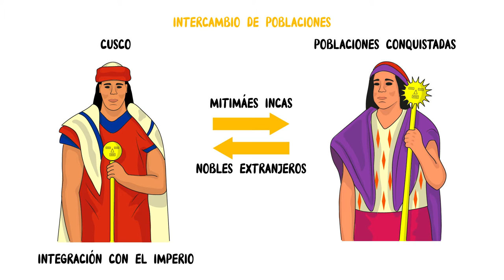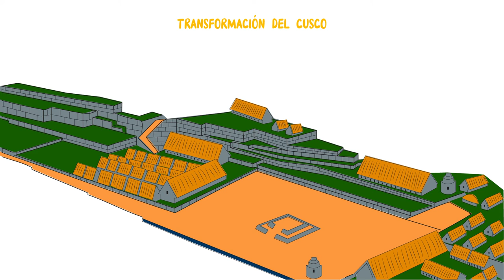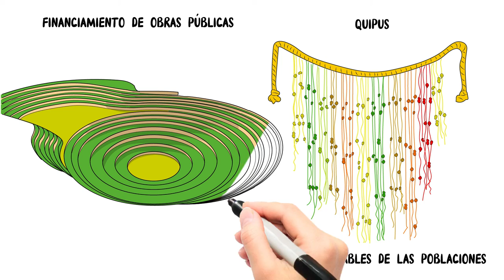Pachacútec: El transformador del mundo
Pachacútec, el noveno sapa inca, fue un genio constructor, administrador y guerrero, que convirtió al Curacazgo del Cusco en el Imperio inca, el más grande de la América precolombina.

Contenido

0:00 Intro
1:05 Guerra inca-chanca
2:45 Soldados pururauca / soldados de piedra
3:54 Coronación de Pachacútec
5:39 Primeras conquistas
8:13 Guerra inca-colla
9:23 Las conquistas de Cápac Yupanqui
11:53 El gobierno de Pachacútec
13:35 Machu Picchu
14:54 Túpac Yupanqui
15:57 Últimos años